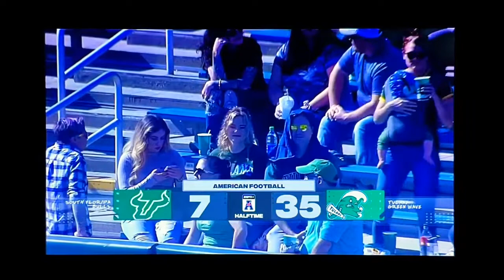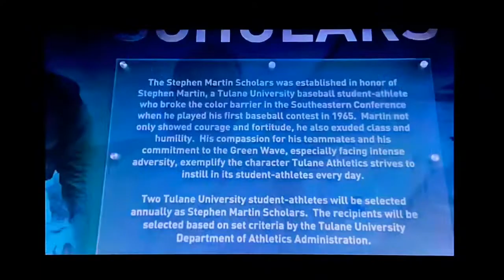November 20, 2021 - USF South Florida Bulls vs. Tulane Green Wave Football